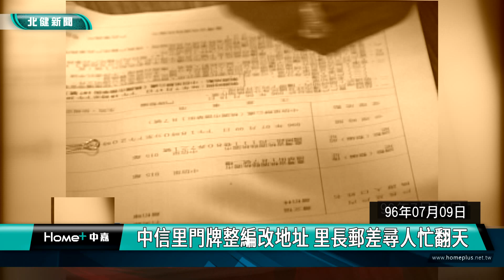歷史 回顧|中信里門牌整編改地址 里長郵差尋人忙翻天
歷史回顧當年桃園中信里居民尚未全部完成更改登記導致寄送郵件變偵探尋人

[中嘉新聞/北健/桃園綜合報導]
民國96年7月9日，當年桃園縣桃園市中信里里內打通新道路，約有兩千多位居民需要因此隨著門牌整編，進行身分證換證等作業，然而直到新門牌生效一個月後，只有八成民眾完成相關工作，造成尋人和寄送郵件困擾，里長呼籲里民趕緊早日登記更改，請看今天歷史上的桃園。

民國96年7月9日，當年桃園縣桃園市中信里里內打通新道路，約有兩千多位居民需要因此隨著門牌整編，進行身分證換證等作業，然而直到新門牌生效一個月後，只有八成民眾完成相關工作，造成尋人和寄送郵件困擾，里長呼籲里民趕緊早日登記更改，以免造成自己及親友的困擾。

當年里長表示，為了方便桃園市整體交通規劃，中信里德華街延伸到國際路二段111巷80弄的道路，在民國95年4月份正式打通到文中路337巷，並且統一更名為德華街，附近巷道也隨之進行門牌整編，粗估影響八個鄰、三百戶，共兩千多位居民，必須隨著門牌整編，而進行身分證換證等作業。然而，新門牌從民國96年6月18日開始生效，卻仍有人遲遲未更改，讓郵差送信時，還得當起偵探負責尋人，也造成里長困擾，因此他呼籲里民，雖然這些登記更改作業相當繁複，不過為了方便自己收件，同時也預防個人資料外洩的疑慮，仍要盡速前往戶政機關和銀行，完成各項證件的資料更改。